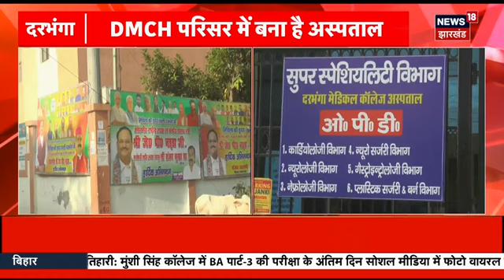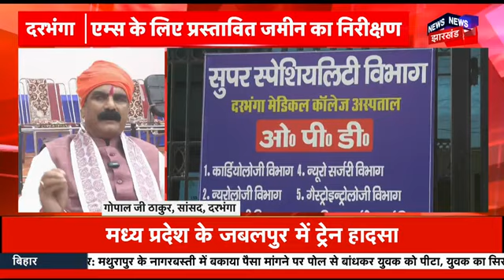Bihar News : जेपी नड्डा आज मुजफ्फरपुर और दरभंगा को देंगे सौगात, शोभन में एम्स की साइट का दौरा करेंगे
जे पी नड्डा के बिहार दौरे का आज दूसरा और आखिरी दिन है. इस दौरान वे मुजफ्फरपुर और दरभंगा में सुपर स्पेशियलिटी अस्पताल का उद्घाटन करेंगे.